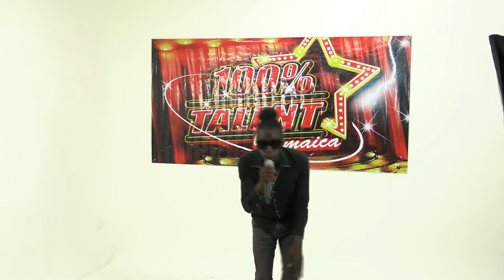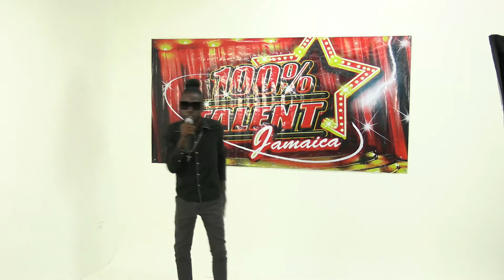Black tahlent (on 100%Talent Jamaica)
& US$100 =50 votes + 10free
click the link to pay. And make a note of who your contestant is.